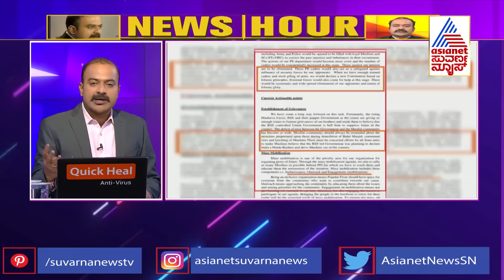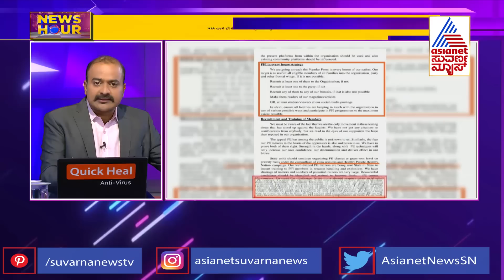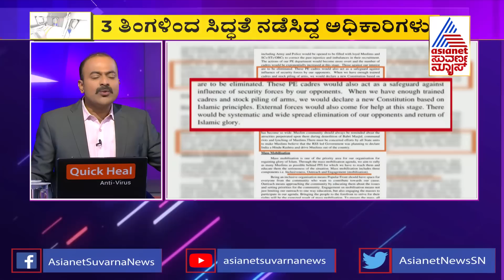ಇಸ್ಲಾಮಿಕ್ ಇಂಡಿಯಾ..NIA ದಾಳಿಗೆ ಇದೇ ಕಾರಣವಾ?? | Reason For NIA Biggest Raid | News Hour